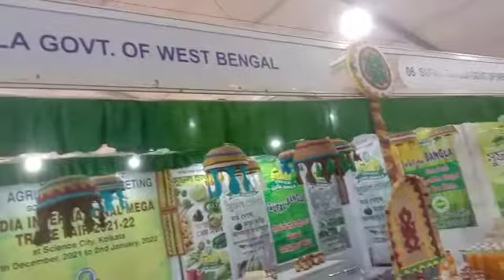২০ তম ভারত আন্তর্জাতিক মেগা বাণিজ্য মেলা সায়েন্স সিটি মাঠ কোলকাতা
২০ তম ভারত আন্তর্জাতিক মেগা বাণিজ্য মেলা সাইন্স সিটি মাঠ কোলকাতা।

ক্লাসিক সংবাদ চ্যানেলে আপনাদের এলাকার খবরা-খবর পাঠাতে পারেন আমরা তা সকলের কাছে তুলে ধরবো আমাদের ক্লাসিক সংবাদের পদ্মায়।

ক্লাসিক সংবাদ চ্যানেলে খবর পাঠাতে হলে হোয়াটসঅ্যাপ নাম্বারটি হলো 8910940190,

ক্লাসিক সংবাদ চ্যানেল আপনাদের গুরুত্বপূর্ণ মতামত আমাদের পথ চলার প্রেরণা যোগায়।